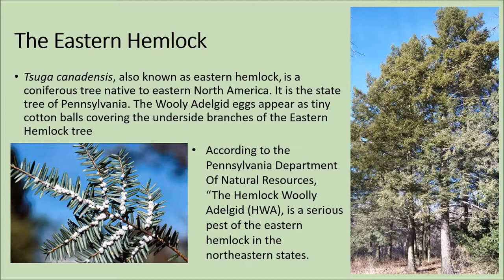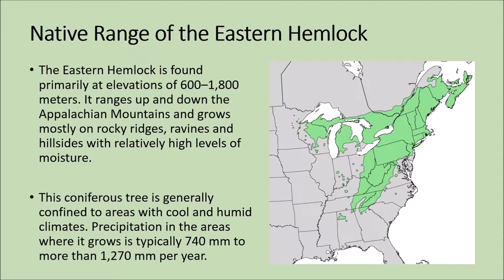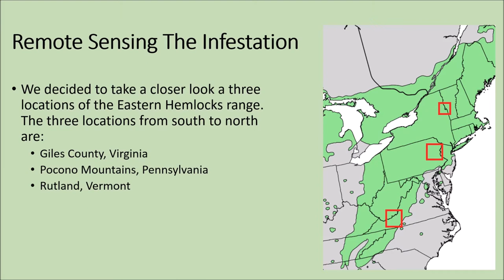The Woolly Adelgid Vs. The Eastern Hemlock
This video describes the infestation along The Appalachian Mountain range by the Hemlock Woolly Adelgid. This video describes an attempt at remote sensing the impact of this invasive species on the Eastern Hemlock tree along its range from Virginia to Vermont. Remote sensing data for both Landsat 5 and MODIS satellites were utilized in conducting this analysis.